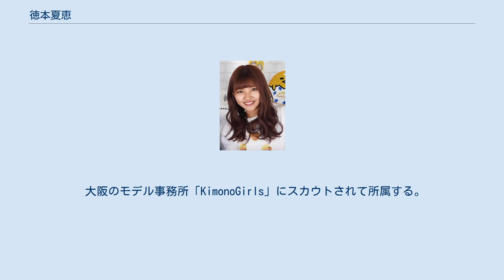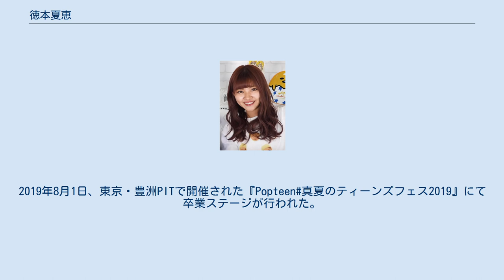徳本夏恵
徳本 夏恵（とくもと なつえ、1998年（平成10年）7月20日 - ）は、日本のファッションモデル。
大阪府出身。
愛称は「なちょす」。
LARMEレギュラーモデル。
TRUSTAR所属。
 大阪のモデル事務所「KimonoGirls」にスカウトされて所属する。
 Popteen 2016年5月号が同誌への初登場。
同年10月号より同誌専属モデル。
 2017年配信のAbemaTV恋愛リアリティーショー『オオカミくんには騙されない♥』へ出演し、那須泰斗とカップル成立。
その後のファッションイベントで那須泰斗と共演した際は、ランウェイでの親密ぶりが話題となった。
 Popteen 2019年7月号で同年8月号をもって卒業することを発表した。
2019年8月1日、東京・豊洲PITで開催された『Popteen#真夏のティーンズフェス2019』にて卒業ステージが行われた。
 2019年9月17日、自身のTwitterでLARMEモデルになったことを発表した。
 2020年3月25日、自身のSNSとYouTubeチャンネルで那須泰斗との破局を発表した。
 2020年5月31日をもってKimonoGirlsおよびジャストプロを退所し、フリーで活動することを発表した。
 2020年7月1日から芸能事務所TRUSTARに所属したことを発表した。